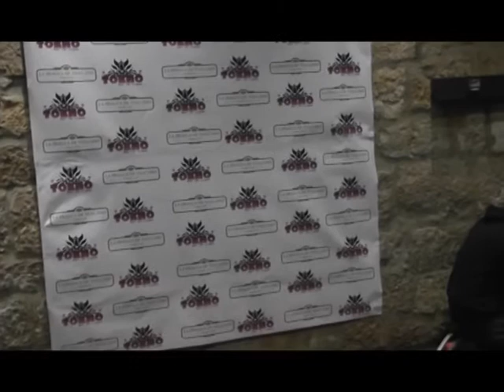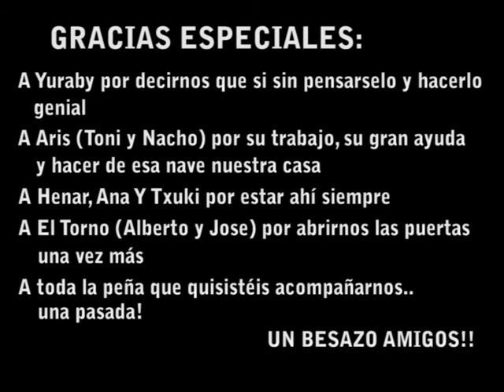"Mestizo" - Making Off (Videoclip de MUCHO MÁS)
Un pequeño resumen de lo que fueron los dos días de rodaje para el videoclip del primer single de "Bailando con las Horas"